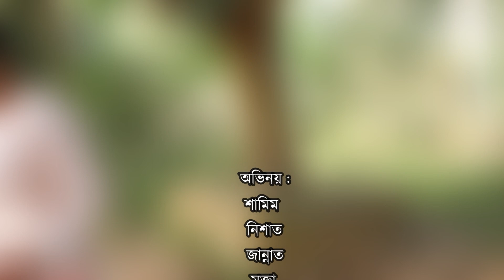ধরা পরছে মুন্নির সাথে । Bangla Comedy । Comedy Natok। Shamim। Al Amin Sheikh । Alif Music BD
Enjoy Short Flim ধরা পরছে মুন্নির সাথে . The Short Flim starring Samim ,munni , Hridoy  . Hope you will enjoy our all Short Flim on Alif Music BD .

" Alif Music BD "  এর  শর্ট ফ্লিম  " ধরা পরছে মুন্নির সাথে "

নাটকঃ ধরা পরছে মুন্নির সাথে

রচনা ও পরিচালনায় :  আল - আমিন শেখ  ।  Al - Amin Sheikh

অভিনয়ঃ
 Shamin । শামিম
মুন্নি । Munni
রিদয় । Ridoy

চিত্রগ্রহণঃ এম . এ .  আরাফাত । M . A . Arafat
সম্পাদনায়ঃ আফ্রিদি শেখ  ।  Afridi Sheikh
লেভেলঃ Alif Music BD

* ANTI-PIRACY WARNING * This content is Copyright to Afridi Short Flim .